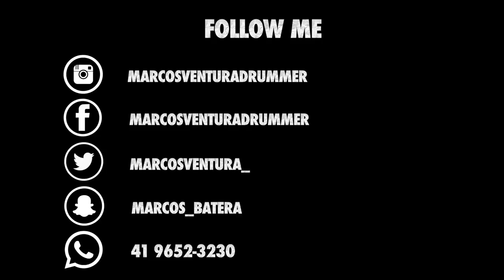Marcos Ventura - BN Clássico - Oficina G3 - Sou EU - #42 DRUMCAM